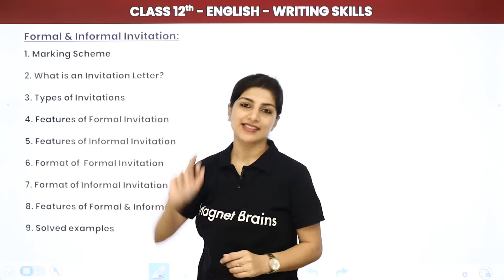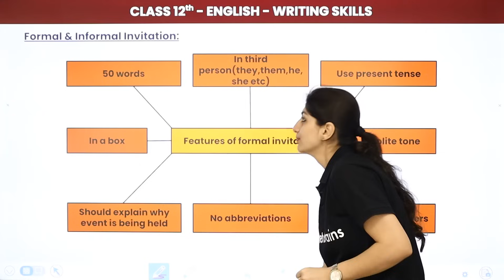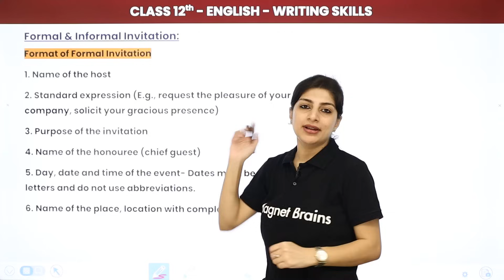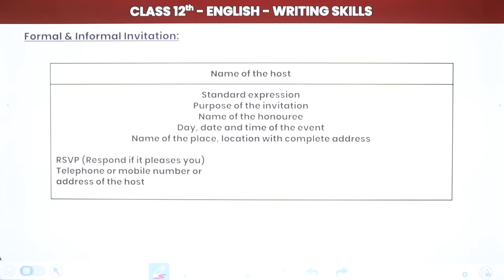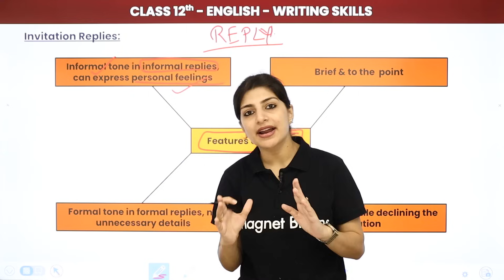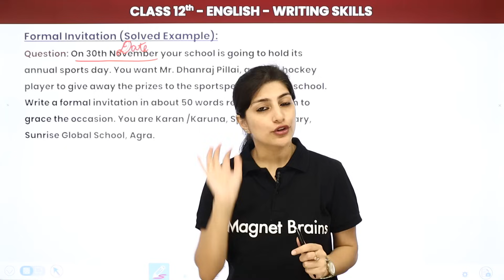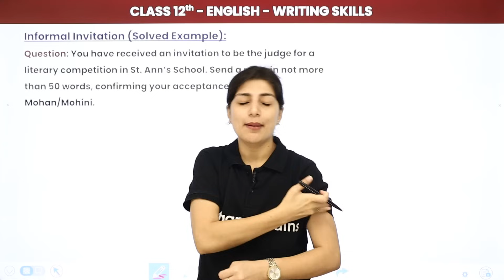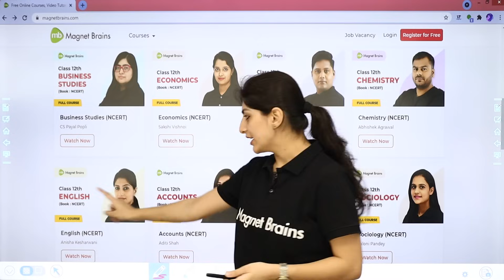Introduction to Formal & Informal Invitation | Class 12 English Writing Skills (2022-23)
✔️ Class: 12th
✔️ Subject: English
✔️ Topic Name: Introduction to Formal & Informal Invitation | Class 12 English Writing Skills
✔️ Topics Covered in This Video (By Anisha Mam): This video offers an introduction to formal and informal invitation writing for Class 12 English students in the academic year 2022-23. Delivered by experienced tutor Anisha Mam, the session will cover the fundamentals of invitations and how to effectively structure a letter or an email. Students will be taught how to recognize the differences between formal and informal styles and why it is important to specialize each invitation based on the recipient and the occasion. Additionally, the session can also help to boost confidence in the student’s writing skills for formal and informal occasions alike.
00:00 Formal & Informal Invitation: Along with the Replies: English Writing Skills
00:32 Formal & Informal Invitation
02:01 Marking Scheme
03:06 What is an invitation Letter?
23:35 Invitation Replies
26:45 The Features of a Formal Reply
29:23 The Features of a Informal Reply
31:19 Question & Solutions: Formal Invitation (Solved Example): Along with the Replies: English Writing Skills
         Question: You have received an invitation to be the judge for a literary competition in St. Ann's School. Send a reply in not more than 50 words, confirming your acceptance. You are Mohan/Mohini.
43:54 Website Overview

formal and informal invitation class 12 pdf
formal invitation format cbse class 12 english
formal invitation class 12 format
accepting and declining invitations class 12
is informal invitation written in box